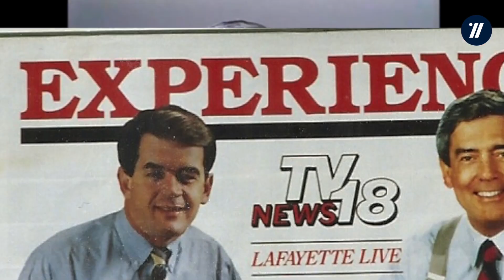Wintek Our Community Stories Mike Piggott, An Eyewitness to History in Lafayette Copy